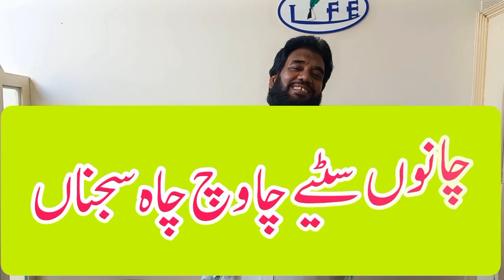چائے کے موضوع پر جناب ساغر کی خوبصورت پنجابی نظم